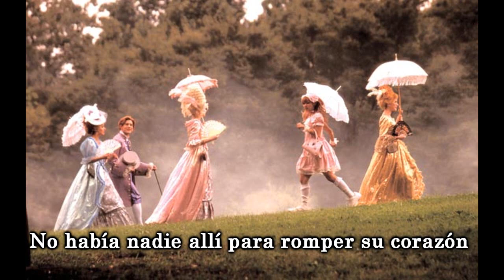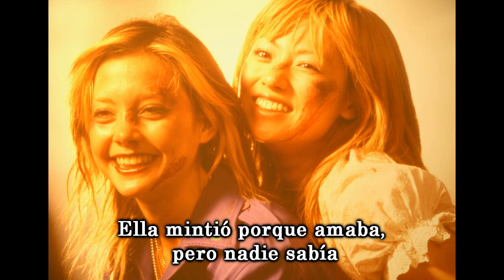Rin Oikawa - She Said (Sub. Español) [ Kamikaze Girls OST ]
Re subiendo vídeo~